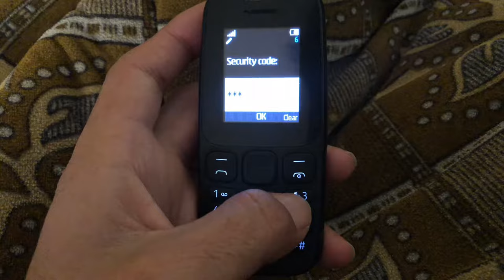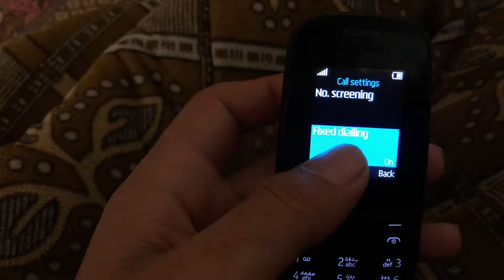how to fix | call not allowed nokia | 105 | 106 ?